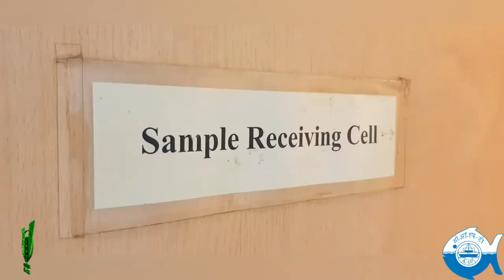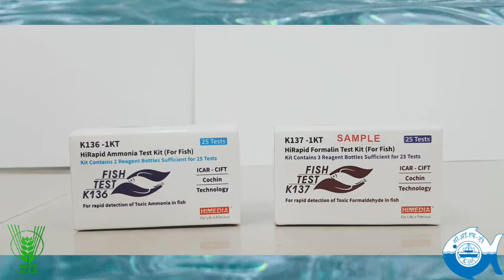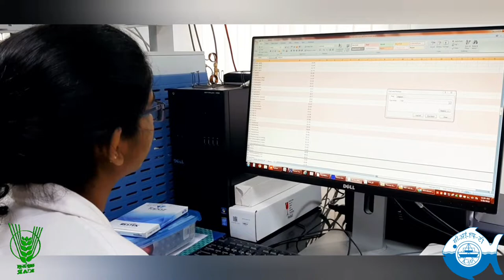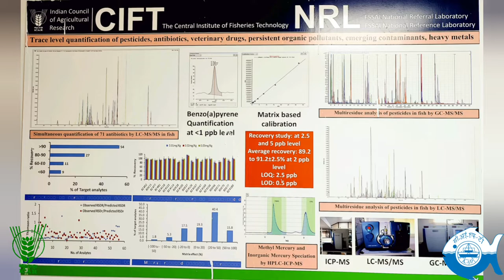ICAR CIFT in seafood quality and safety